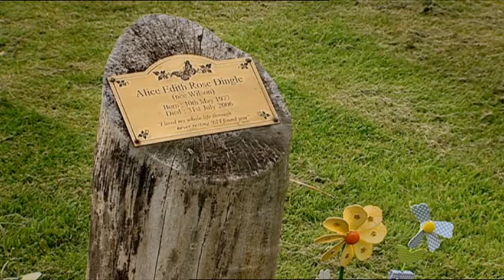(365) Aaron's Storyline - 1st August 2011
Episode Date: Monday 1st August 2011.

Summary: Hazel asks Sam for help when she sees flowers strewn everywhere at Jackson's grave, thinking it's been trashed. Later she confronts Aaron on hearing he was at the grave all night and is shocked to hear that he was angry and had taken out his frustration. Chas, desperate to help him, tells him she wants the chance to be there for him and tells Paddy he's her problem now, not his anymore.